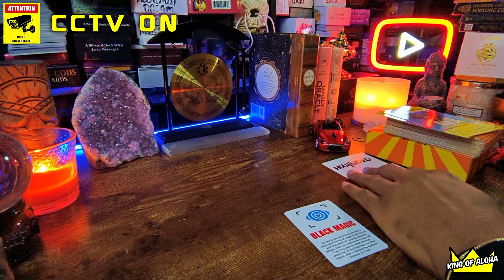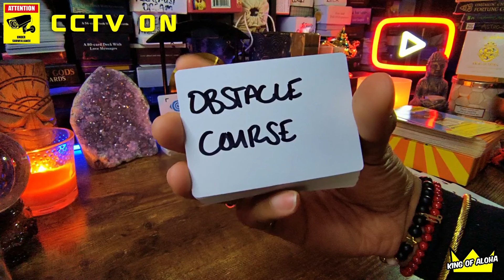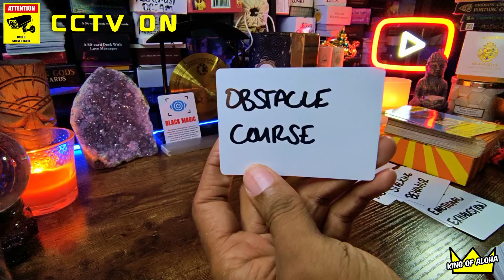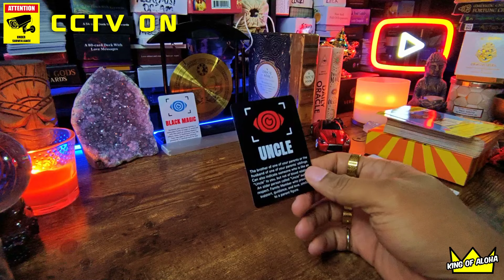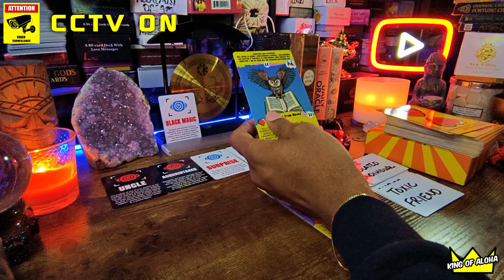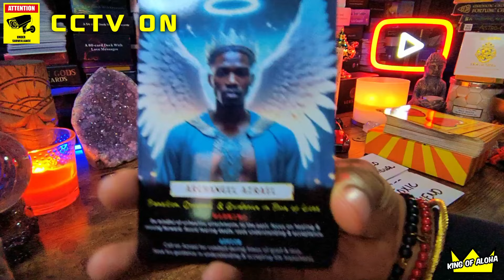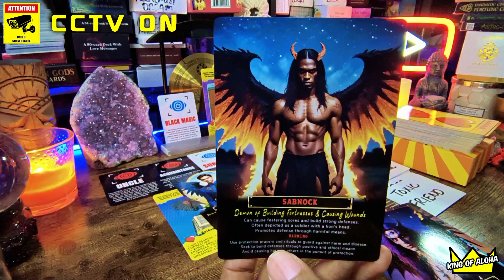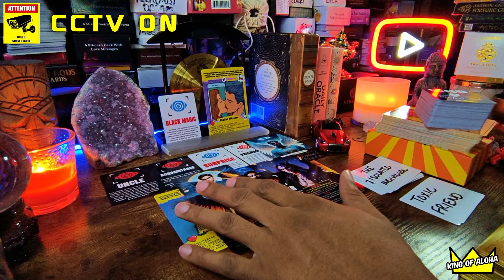Strangers Doing Black Magic! ⚠️ Be Aware!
E ola mau, e Pele e! 'Eli'eli kau mai! Nightmarchers! Cleared Path!